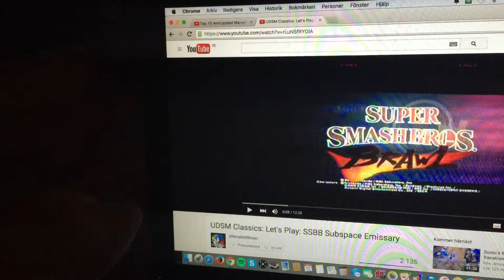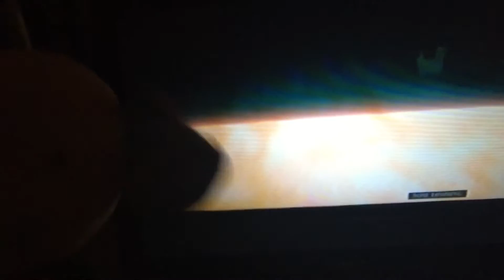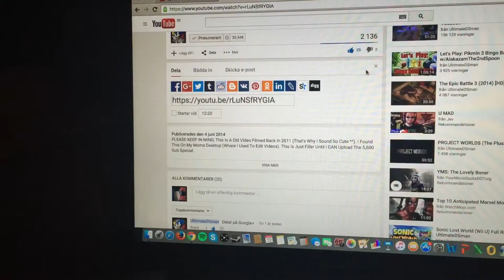The Boss watches: UDSM Classics: Let's play: SSBB Subspace Emissary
This is Eric's video that never got uploaded in 2011, but he uploaded it.